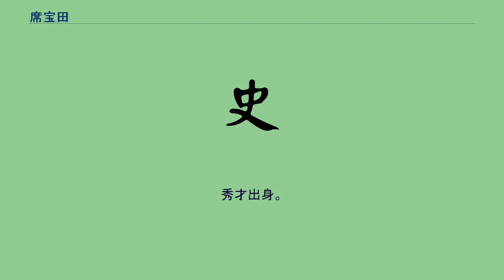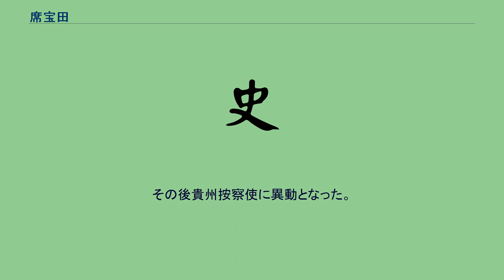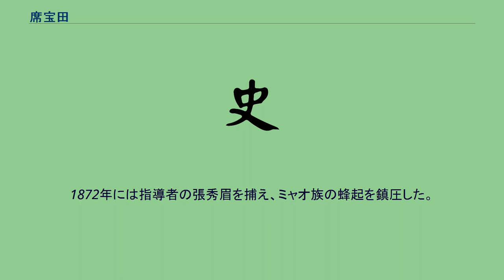席宝田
席 宝田（せき ほうでん、Xi Baotian、1829年 - 1889年）、字は研薌。
清末の湘軍の指揮官。
湖南省東安出身。
秀才出身。
1852年、団練を率いて太平天国軍と戦い、訓導に任じられた。
1856年、劉長佑に従って江西省を転戦した。
1859年、太平天国の石達開が広西省から湖南省に入って宝慶を包囲したが、その包囲を解くのに貢献し、知府に抜擢された。
1860年、湖南巡撫駱秉章の命で千人の兵を集め精毅営と称し、郴州・桂陽などを天地会から守った。
1862年、再び広西省から侵入した石達開軍を撃退した。
1863年、太平天国の黄文金が江西省に侵入したため、江忠義が援軍に赴き、席宝田がその副将となった。
饒州の桃渓渡で黄文金を破って江西省から太平天国軍を撃退した。
江忠義の死後その軍を引き継ぎ、江西省に引き続き駐屯した。
1864年、李世賢・黄文金が江西省に侵入したが撃退して雲南按察使に昇進した。
その後降格したものの、南京の包囲に加わり、南京陥落後に幼天王洪天貴福や干王洪仁玕を捕えて、元の官に復した。
その後貴州按察使に異動となった。
1865年、広東省で諸将とともに太平天国の余党の汪海洋を破った。
1867年、ミャオ族の蜂起の鎮圧のために貴州省に湘軍を率いて赴いた。
1870年にはミャオ族の根拠地の台拱を陥落させ、1871年に凱里・丹江を陥落させ、指導者の一人である岩大五を捕えた。
1872年には指導者の張秀眉を捕え、ミャオ族の蜂起を鎮圧した。
その後、病であるとして湖南省に帰った。